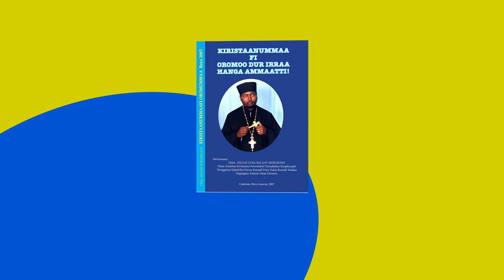"Ija isaa irraa hin nyaatinaa! Uum 3:3 L/ba B/saa Daawwit Biishow